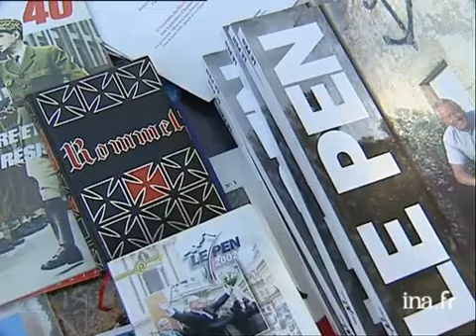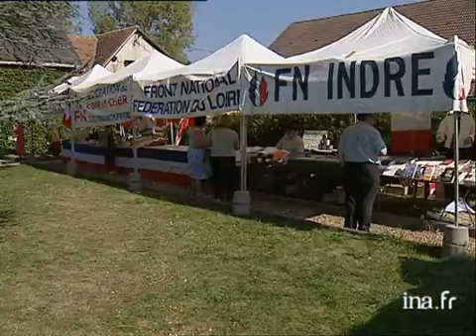Onzain : le FN lance sa campagne pour les élections régionales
21 septembre 2003
Reportage consacré au Front National, qui, réunit à Onzain près de Blois, a dévoilé son plan pour les élections régionales du Centre...Interviews de Jean VERDON, président du groupe Front National et tête de liste pour les régionales 2004 et de Carl LANG, secrétaire général du Front National. politique; archive television; archive tv; ina; inna; Institut National de l'Audiovisuel; french tv Images d'archive INA